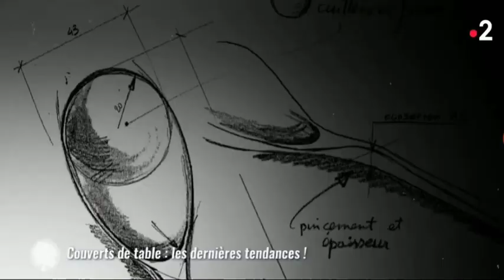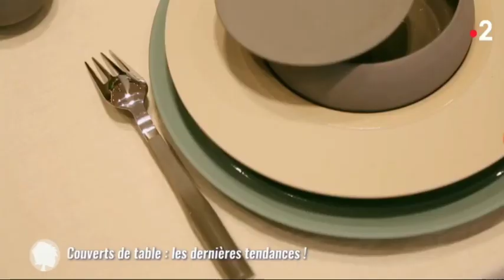DEGRENNE - Émission "C'est au programme" sur France2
Qui dit Arts de la table, dit DEGRENNE. Sylvie Adigard, toujours en quête de défendre le patrimoine français, vous fait découvrir notre Maison qui fête cette année ses 70 ans ; dans sa chronique TENDANCE/MAISON de l’émission « C’est au programme » sur France2.
Dans cette chronique vous retrouverez les dernières tendances dans les arts de la table, mais aussi, des astuces pour bien dresser votre table !

Emission du 16/10/18 diffusée à 10h10 sur France2.
Chroniqueuse : Sylvie Adigard
Interviewée : Blandine Franc - Directrice de la Marque